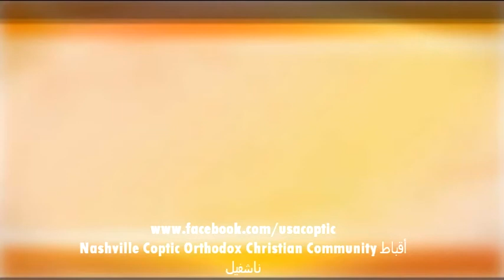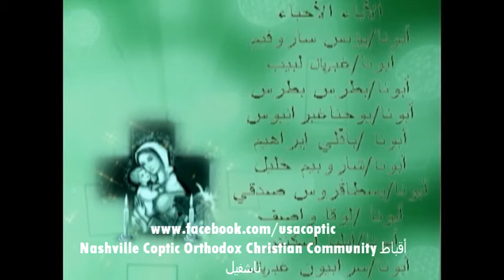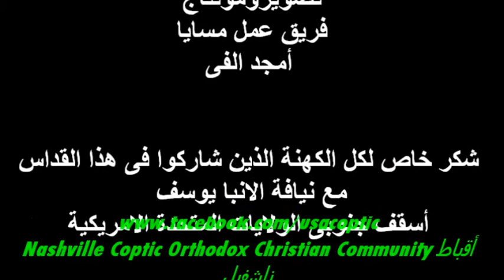القداس الالهى ج2 للانبا يوسف مع كهنة ناشفيل واتلانتا فبراير 2013